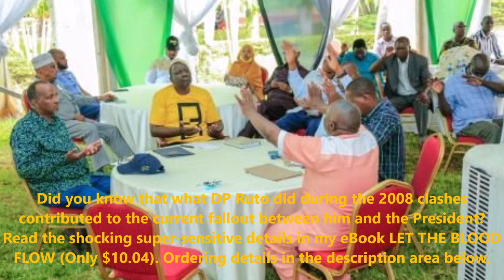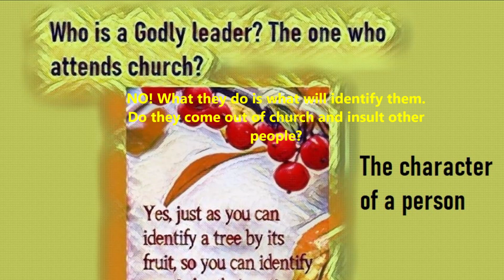2022 And 2017 Presidential Election Secrets Exposed By Murathe | Ruto | Raila | Uhuru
Whenever David Murathe turns up for a TV interview you can be sure that it will be very revealing. The Murathe interview on NTV on 22nd June 2022 was no exception.

What emerged was a very clear picture of where Kenyan politics is at the moment as the political campaigns head to the final leg in preparation for what most believe are the most important elections in the history of the country.

We also take a brief look at the serious spiritual implications building up and going forward.
COMING TO KENYA: What happened on Monday 9th April 1906 at Azusa Street Los Angeles?
* Let The Blood Flow: Crazy top secret inside story of the 2008 clashes Only $10.04 or Kshs 1,003.50cts. YOU will get 1 (ONE) years FREE subscription to WIB.
Mpesa 1,003.50 to 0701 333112 (goes to my assistant Carol Peter.
OR
OFFER EXPIRES VERY SOON.
See also;
@ntvkenyaonline Mt. Kenya leaders ask Moses Kuria, Kabogo to decamp to Azimio following wrangles in Kenya Kwanza

@ktnnews_kenya Things fall apart, divided over Kenya Kwanza Kiambu votes, Kabogo goes, is the kitchen becoming too?